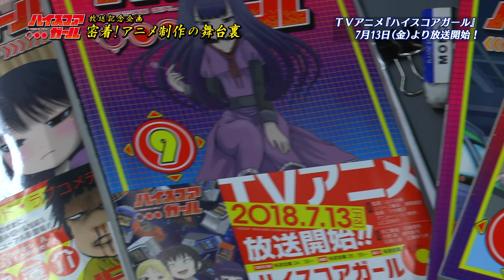TVアニメ『ハイスコアガール』プロジェクトH（放送直前！先行公開版）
あの頃、僕らの青春はゲームと共にあった──
TVアニメ『ハイスコアガール』7月13日（金）より放送開始！

【放送情報】
TOKYO MX 7月13日（金）24:30～
MBS  7月13日（金）26:55～
BS11  7月13日（金）24:30～
ATV  7月23日（月）25:28～
※放送日程は予告なく変更になる場合があります。

【スタッフ】
原作：押切蓮介（掲載 月刊「ビッグガンガン」スクウェア・エニックス刊）
監督：山川吉樹
シリーズ構成：浦畑達彦
キャラクターデザイン：桑波田満（SMDE)
CGディレクター：鈴木勇介（SMDE）
キャラクターモデルディレクター：関戸 惠理（SMDE）
美術監督：鈴木 朗
色彩設計：木村美保
撮影監督：福世晋吾
編集：坪根健太郎（REAL-T)
音響監督：明田川 仁
音響制作：マジックカプセル
OPテーマ：sora tob sakana「New Stranger」
EDテーマ：やくしまるえつこ「放課後ディストラクション」
CGIプロデューサー：榊原智康（SMDE）
CGI：SMDE
アニメーション制作統括：松倉友二
アニメーション制作：J.C.STAFF

ゲーム収録：高田馬場ゲームセンター　ミカド　※6/1追加
ゲーム考証：石黒憲一　※6/1追加

‹資料協力›
有志団体アーケードゲーム博物館計画
秋葉原ナツゲーミュージアム
BEEP
スーパーポテト

【キャスト】
矢口春雄：天﨑滉平
大野晶：鈴代紗弓
日高小春：広瀬ゆうき

宮尾光太郎：興津和幸
土井玄太：山下大輝
鬼塚ちひろ：御堂ダリア
矢口なみえ：新井里美
業田萌美：伊藤静
じいや：チョー
大野真：赤﨑千夏
小学校の担任：杉田智和
沼田先生：中村悠一
遠野先生：植田佳奈
小春の父：武虎
ナレーション：大塚芳忠
ガイルさん：安元洋貴

©押切蓮介/SQUARE ENIX・ハイスコアガール製作委員会